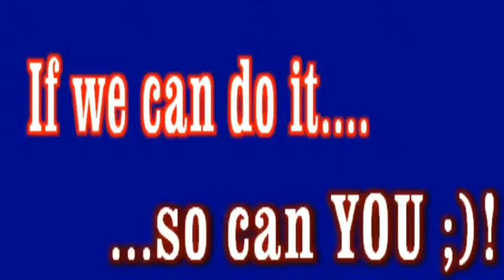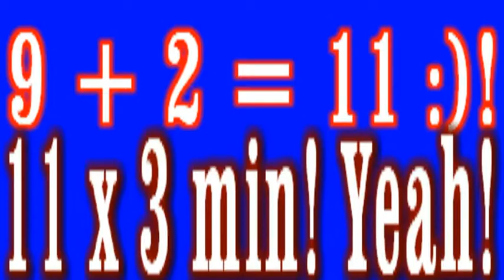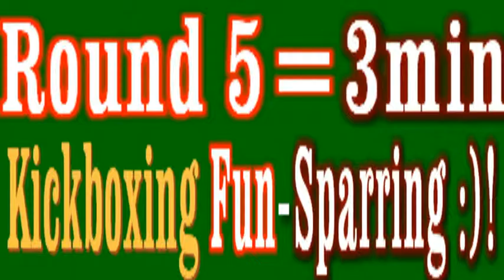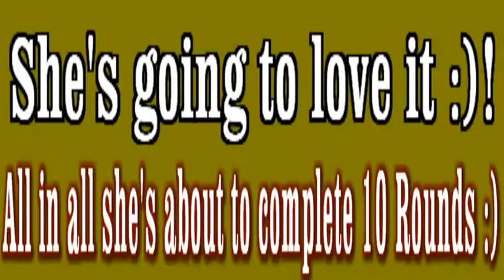Kickboxing Marathon Workout - 7km Run, 9 rounds Sparring & 2 rounds Pads